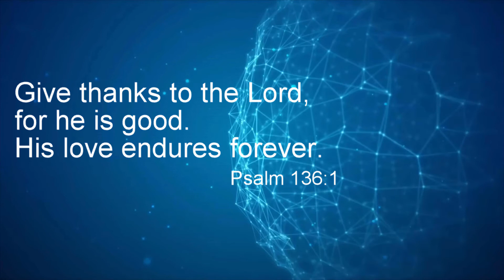JCGM || SUCCESS IN THE OPERATION || MAJOR YOUNG PROPHET PAUL DAVID ABIJAH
Watch "PROSPERITY TUESDAY SERVICE " every Tuesday  from 9:15 P.M. on wards with Major Young Prophet Paul David Abijah Live on Facebook

Watch "IT'S TIME FOR YOUR MIRACLE" every Thursday from 9:15 P.M. on wards with Major Young Prophet Paul David Abijah Live on Facebook